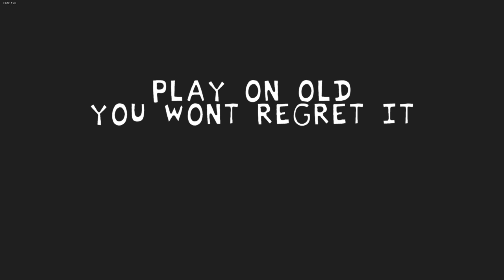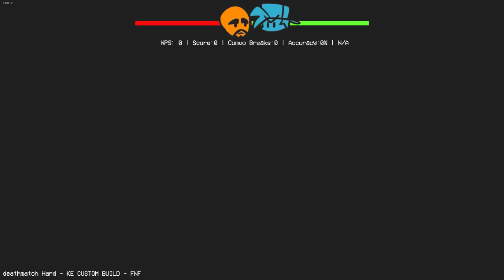Friday Night Funkin | VS MATT MOD (Week 1-3 + Hidden Songs) | Wii Funkin | Update 3.0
For those who want to challenge matt...

The Full MATT mod is here! All 3 weeks in one video :0 We have an insane week 3 with many more new songs, and even some sneaky ones you don't find playing the story mode ;) This Friday Night Funkin Mod will push any player to their limits and shatter their fingers in the process.. so GOODLUCK!!

Timestamps for ALL songs (All on HARD btw)

Week 1 Songs
0:00 Intro
0:28 Light It Up + Cutscenes
2:02 Ruckus + Cutscenes
5:10 Target Practice + Cutscenes

Week 2 Songs
8:16 Sporting + Cutscenes
11:15 Boxing Match + Cutscenes

NEW Week 3 Songs
15:02 Fisticuffs + NEW Cutscenes
17:17 Wind-Up + NEW Cutscenes
19:15  Deathmatch + NEW Cutscenes
21:33 King-Hit + NEW Cutscenes

NEW Hidden Songs (And MEME lmao)
26:02 TKO No Cutscenes
27:51 King-Hit FEFE No Cutscenes